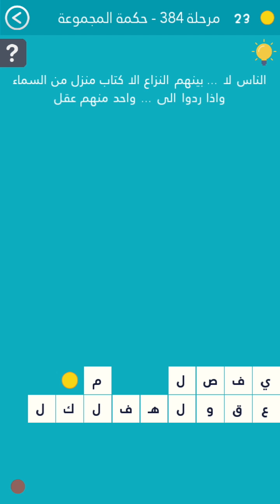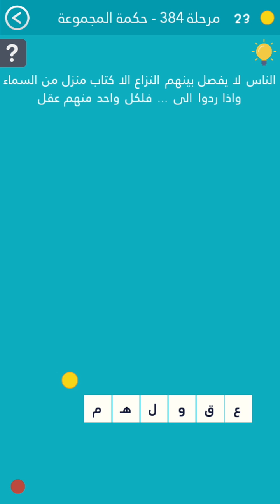384 حكمة المجموعة كلمة السر ألعاب الأندرويد : الناس لا يفصل بينهم الا كتاب...................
حلول لعبة كلمة السر  الجزء الثاني من العاب الأندرويد
384 حكمة المجموعة كلمة السر ألعاب الأندرويد
الناس لا يفصل بينهم الا كتاب.
المرحلة 384 كلمة السر الجزء الثاني 2018